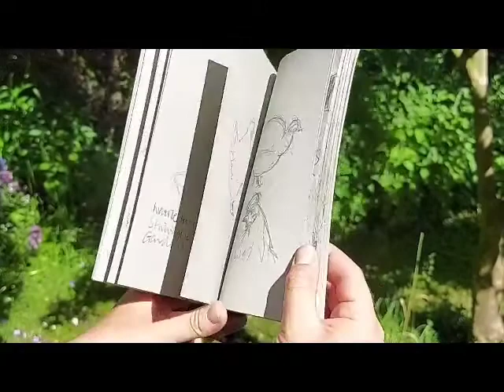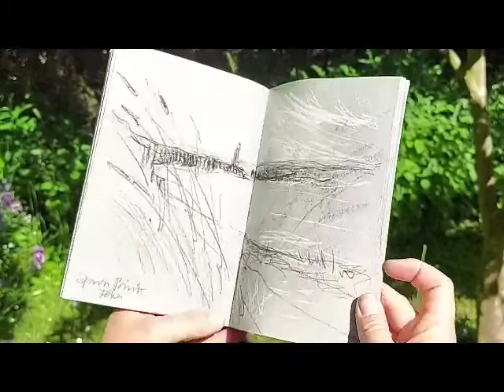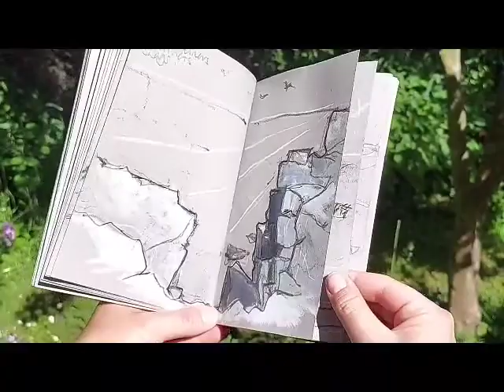Sketches and field notes 1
Sketches and field notes by artist, Kate Pettitt, from Widemouth Bay (Devon), Stillingfleet Lodge Gardens (York), St Mary's Lighthouse (Tyneside), Spurn Point Lighthouse (Humberside), Sennen Cove (Cornwall / Kernow), Wales (Cymru), Rosedale (North York Moors), Yorkshire Wolds, Low Newton by the Sea (Northumberland), Vixen Tor (Dartmoor), and Scar House Reservoir (Nidderdale, Yorkshire Dales).